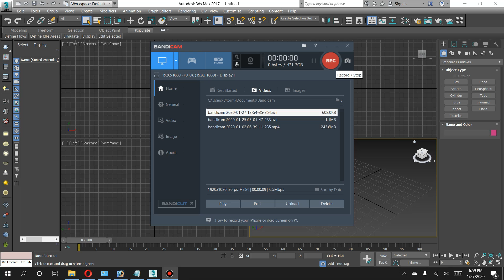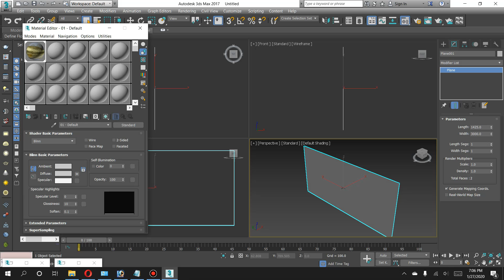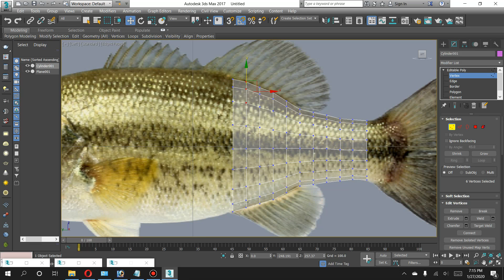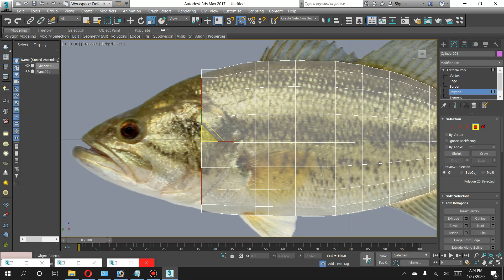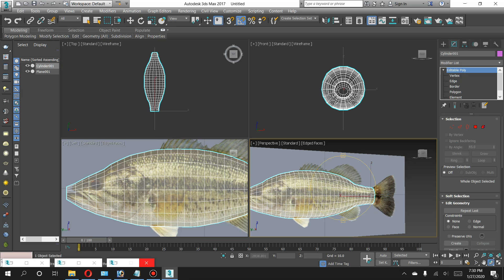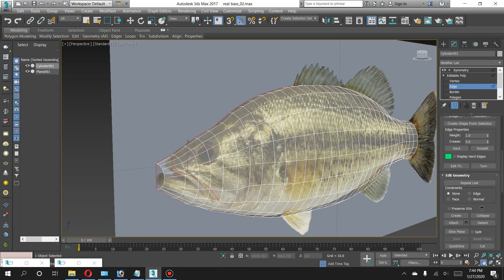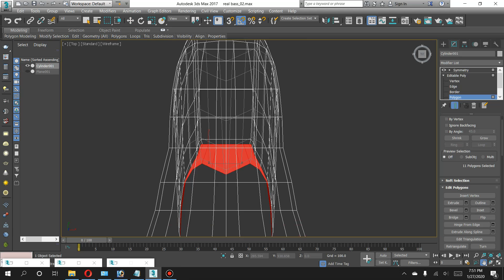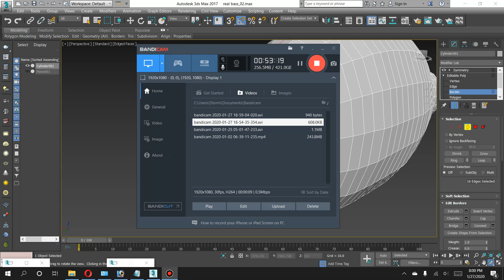3ds Max bass modeling part 1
In this video I work on prepping the reference image and turn it into a texture image for later use. Also we start a basic shape and turning that shape into a fish shape, at least the body of one.